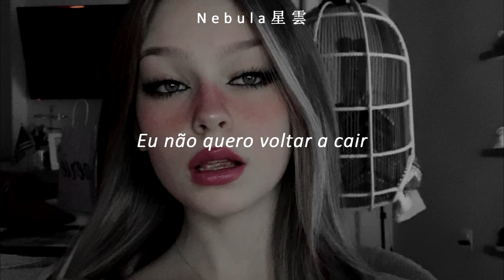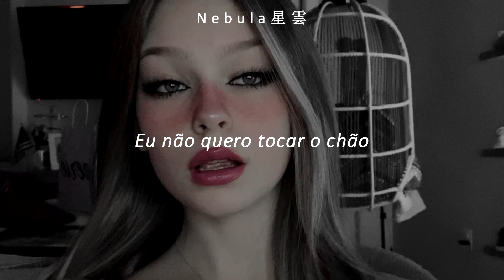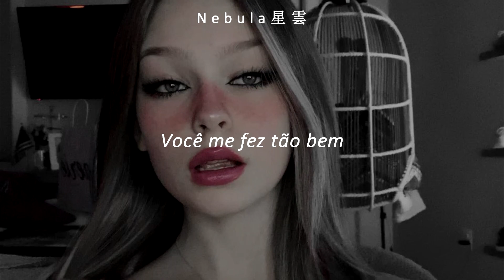Zella Day - Hypnotic (Tradução/Legendado)